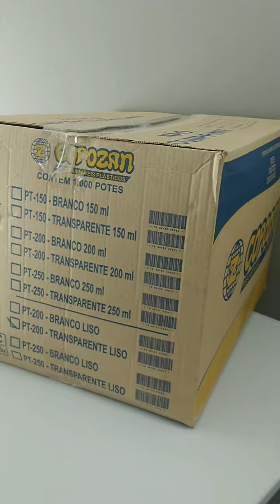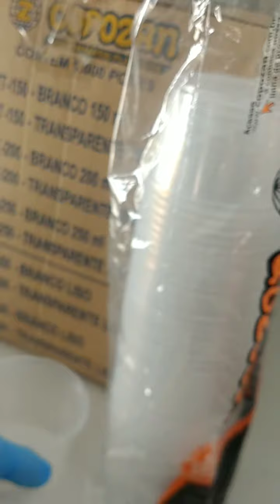Pote Plástico Transparente Pt200 Liso Caixa Com 1.000 Potes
Pote Plástico Transparente Pt200 Liso Caixa Com 1.000 Potes Copozan.Tudo para seu estabelecimento comercial você encontra